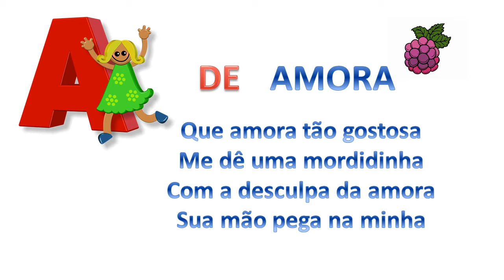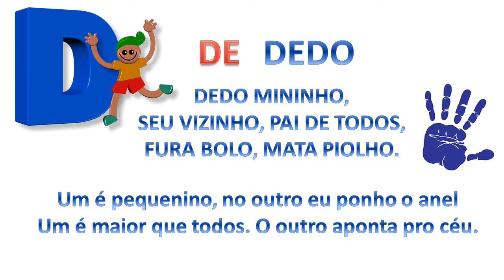ABCD - 4 Quadrinhas do folclore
Agosto é o mês do Folclore. A animação apresenta a recitação de 4 quadrinhas populares com rimas e foco nas letras A, B, C e D. O texto faz parte do livro Bandinha do ABC, de Marco e Luciana Hailer, Editorial 25.